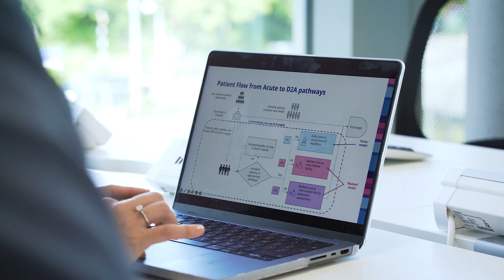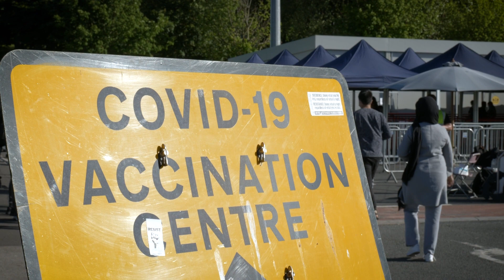Applied research into healthcare innovation at Bath is helping alleviate strain on the NHS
The NHS holds a special place in the nation’s hearts. But the unprecedented strains on the system are taking its toll. Staff shortages, an ageing population, and inadequate funding are the headline problems leading many commentators to diagnose the NHS as ‘broken’. Fixing the crisis will take political will, and it will also require innovative approaches to maximise resources and improve services.

Applied research into healthcare innovation and improvement at Bath is about practically helping policy makers, managers and clinicians to identify changes that can alleviate or resolve problems in healthcare systems. To improve current ways of doing things for everyone’s benefit - for patients, their carers, and for the staff that treat them.